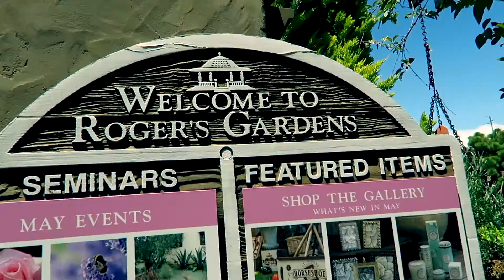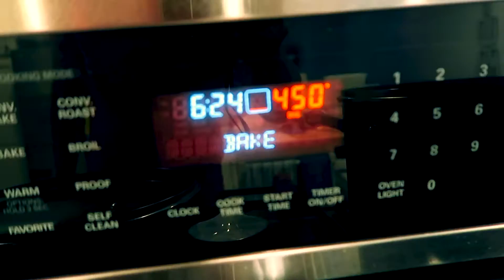It Spilled All Over Me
New Weekend Edition. We spent some time in South Bay, celebrated Mother's Day and I did some cooking.

PLACES VISITED:
Yellow Cow

TUNES:
Joakim Karud - Keep On Going